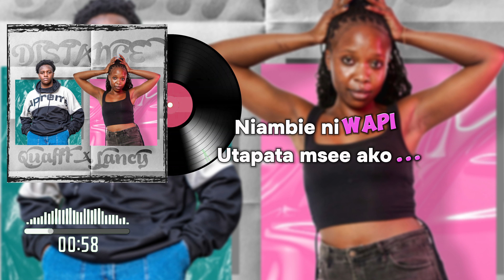Quafff - Distance (ft. Lancy)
Quafff - Distance (ft. @lancyofficial )

Sound Engineer: Quafff
Producer: Quafff
Video Editor:  Quafff (@thetragicstudio  )